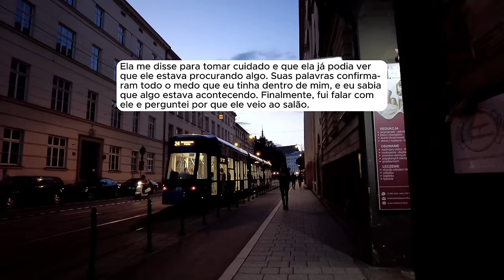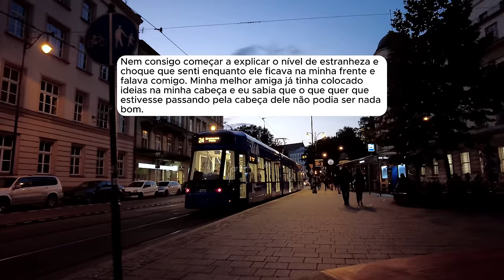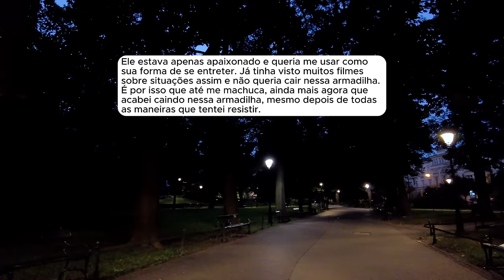🗿🍷Estou arrependida, sem casa, sem dinheiro e não sei o que fazer.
Sobre o Nobre do Reddit:
Capítulos
00:00 - Introdução
00:34 - Início da História
26:19 - Atualização
26:58 - Atualização 2